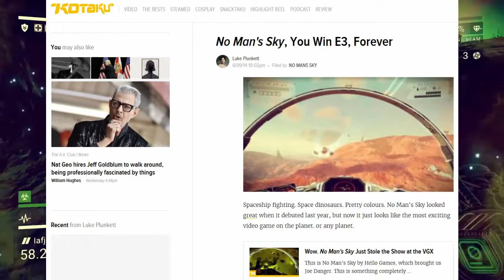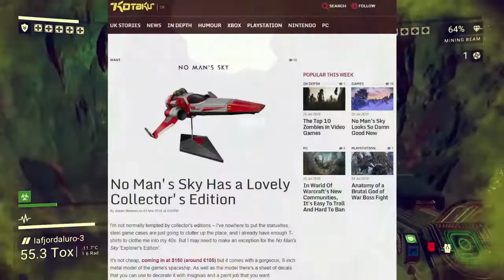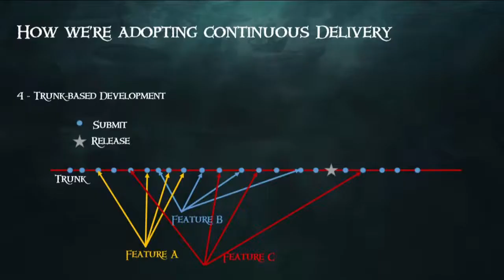No Man's Corporate Sea of Thieves - A Tale of Two Unfinished Games (Part 1)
---Audio/Video Sources---
Sea of Thieves channel:-

HelloGamesTube channel:-

IGN:-

Music/Sounds:-

Robin Beanland - Bosun Bill (Hurdy Gurdy)
Yes - Roundabout
John Williams - Jurassic Park Theme
George Michael - Careless Whisper
David Gray - Dead in the Water